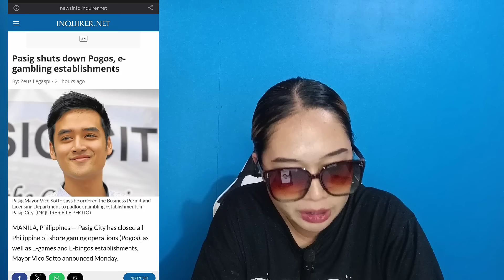CHINESE PINALAYAS NI VICO SOTTO, TAPANG TALAGA! GOOD JOB MAYOR